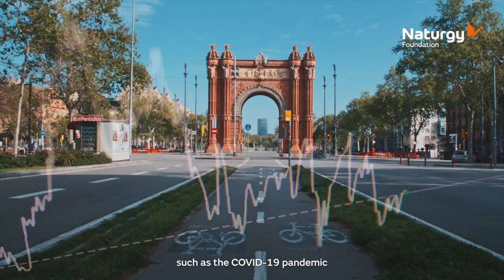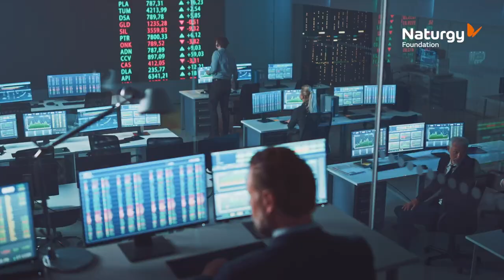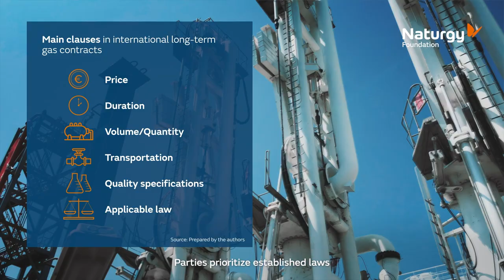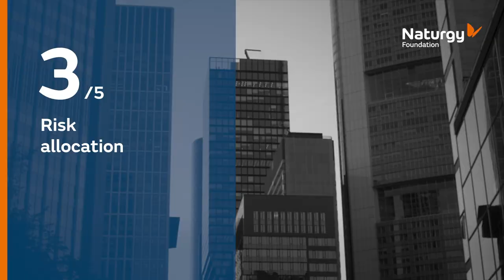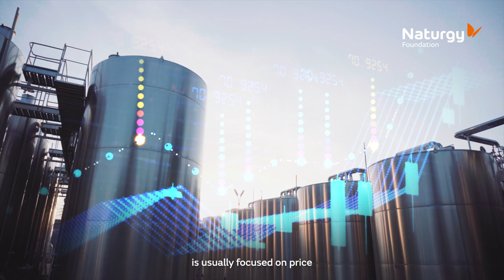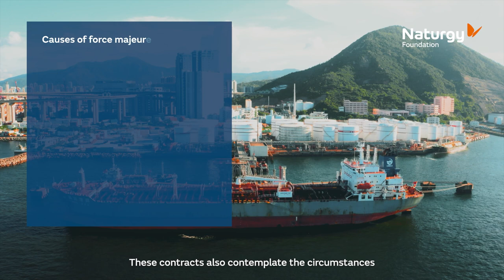International Gas Contracts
This video is a summary of the study “International Gas Contracts” produced by the Oxford Institute for Energy Studies (OIES) and published by the Naturgy Foundation.

Natural gas is a key energy source for the world in general, and for Europe in particular. And it is set to remain so during the energy transition, while evolving through its own decarbonization process. The gas market has a distinctly global character and in recent times has had to adapt to various circumstances, such as the COVID-19 pandemic or Russia’s invasion of Ukraine. The Russian supply cut-off has significantly affected natural gas markets, and to some extent the way contracts are handled.  In this context, the Naturgy Foundation has released a study that explains how international gas contracts work, prepared by the Oxford Institute for Energy Studies.

Spot contracts and short-term contracts are used mainly as demand adjustment mechanisms. Thus, base supply is traded in long-term contracts, often with durations of 20 or 30 years, known as GSAs for pipeline trading or LNG SPAs for liquefied natural gas. There is no standard model for these types of contracts, which are also highly confidential. The price is usually the most complex clause to agree on, because there is no single international mechanism to determine it. Normally, formulas are used with a fixed part and another linked to some index or to the price of oil.

This pricing mechanism diversity has led to an increasing number of hedges being contracted against market volatility, which affects the costs that buyers and sellers have to face. Other key elements are duration, which must be sufficient to ensure that investments are amortized. Or volume, where the priority is for the seller. These contracts also specify the transportation and unloading chain, the quality that the gas must have, or the laws under which the agreement will be governed.

This type of contract is based on sufficiently long terms to undertake the large investments associated with the gas value chain. But they also incorporate clauses that can respond to large variations in the markets. Thus, the main review mechanism is usually focused on price, detailing what circumstances must be met to start this process, and what tools will be used if the parties do not reach an agreement.

One of the biggest demands from buyers to sellers is that they incorporate more flexibility with periodic price review clauses; the possibility to change delivery points if it is necessary to redistribute supply; and the cancellation of some charges that relax take-or-pay contract obligations.

In addition, the requirements associated with decarbonization are gaining ground in these contracts and the industry is expected to make great strides towards achieving the carbon neutral emissions target.